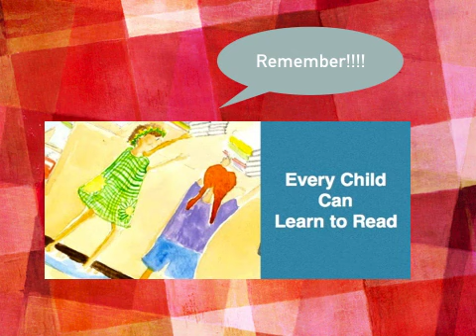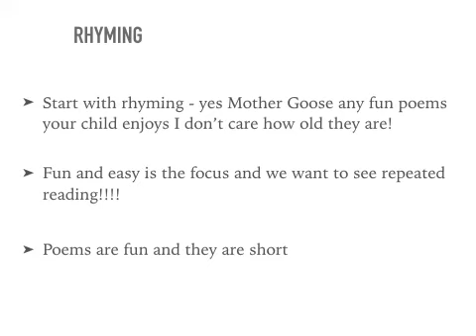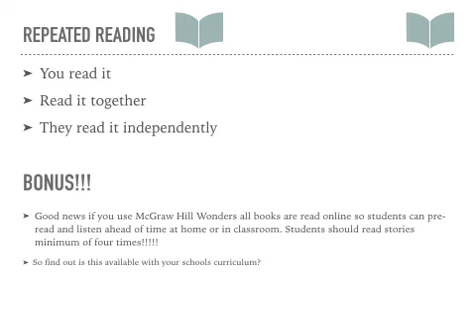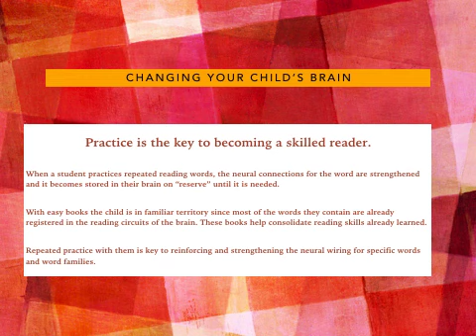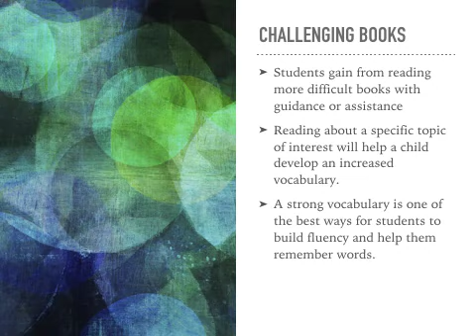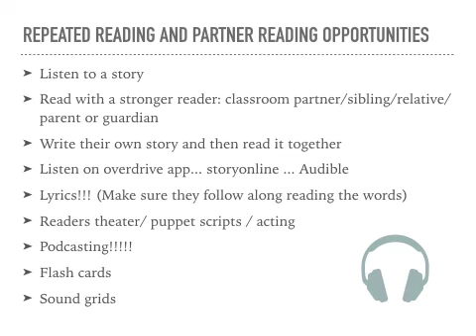My student has dyslexia. Now what?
Do you have a student who has just been diagnosed with dyslexia and you're not sure what to do.
Don't worry, we've got your back!
The most important step you can take is to build your child's text fluency.
For more information sign up here for our next webinar where we will go through the best strategies you can take to make sure your child succeeds in school and develops a love of reading.
Remember every child can learn to read!

or